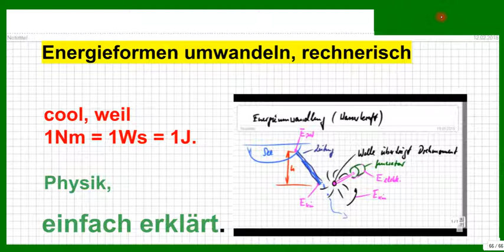Energieerhaltungssatz, Energieumwandlung fast OHNE zu rechnen.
Bitte, helfen Sie uns Endlich wieder (Sapere aude!) Weil 1 Nm= 1Ws= 1J ist, bracht man kaum zu rechnen. Wie das geht, wird einfach erklärt.
Schön: Man kann DIREKT zB. kinetische in chemische, elektrische Energie umwandeln oder in Wärmeenergie.